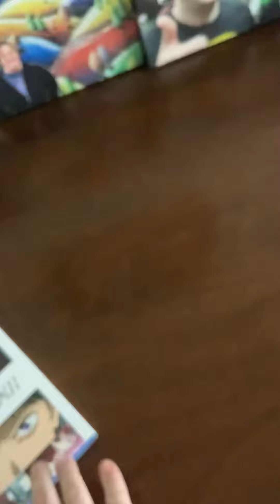My anime blu-ray & DVD collection part 14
I got from Walmart last Sunday aka last year of 2023.